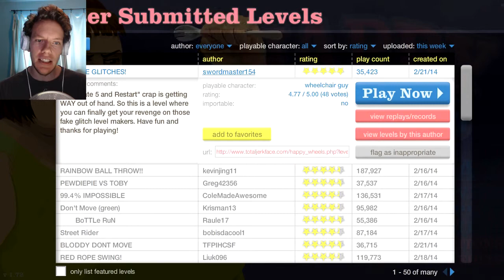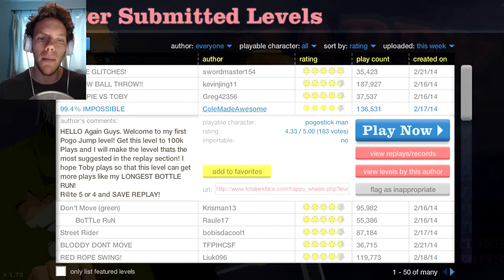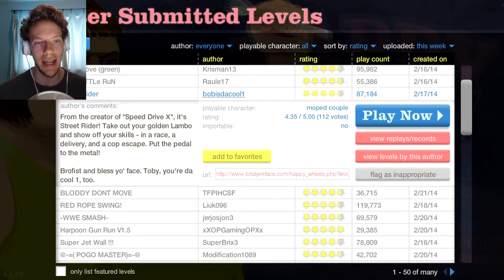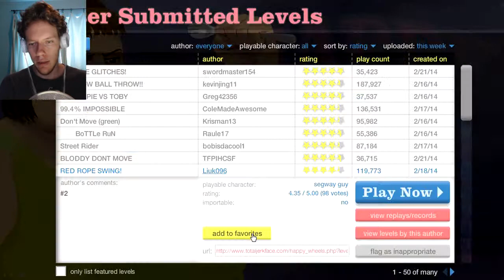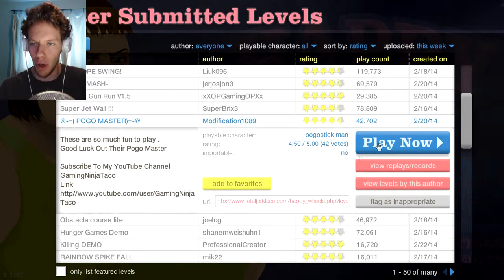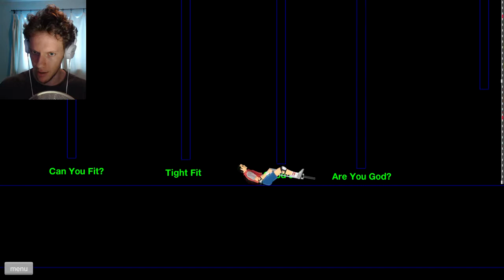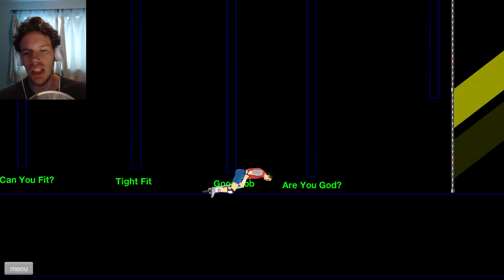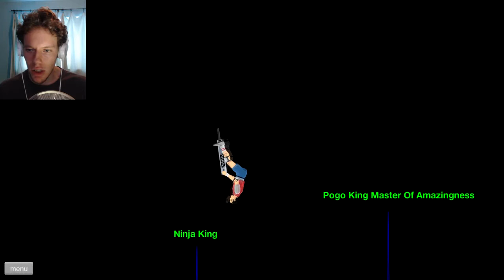HARDEST POGO EVER! | Happy Wheels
This episode is equal parts total pwnage and mind-numbing rage as a result of failure.

Enjoy the video? Leave a like or share it with a friend!